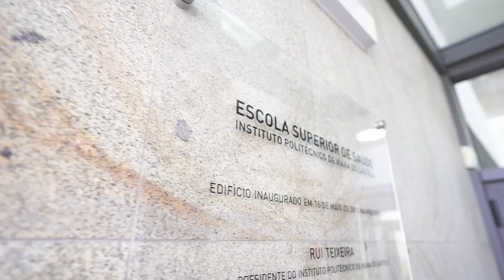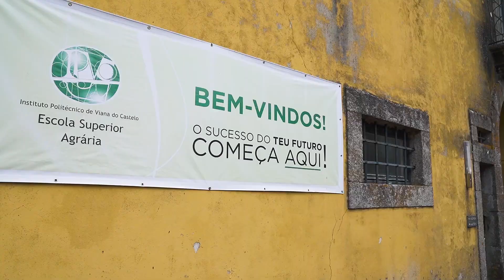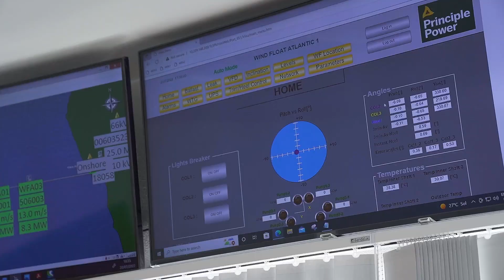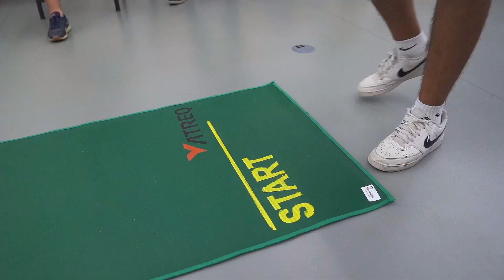IPVC Summer Week 2022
Parte à descoberta do mundo das Artes, da Ciência e da Tecnologia, em cinco dias de atividades realizadas em conjunto com estudantes de todo o país. Experiências laboratoriais, atividades desportivas ou desafios de trabalho em equipa são apenas alguns exemplos do que irás fazer na IPVC Summer Week, integrado na Blue Design Alliance.

Nesta academia, vais realizar atividades práticas e experiências ligadas aos temas da água, da sustentabilidade e da energia, bem como saber sobre a experiência de estudar no ensino superior. Sabe mais e inscreve-te